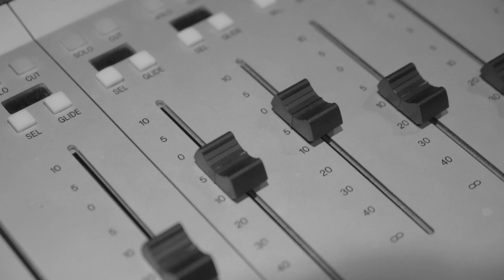Kaija - Tell Them (Official Music Video)